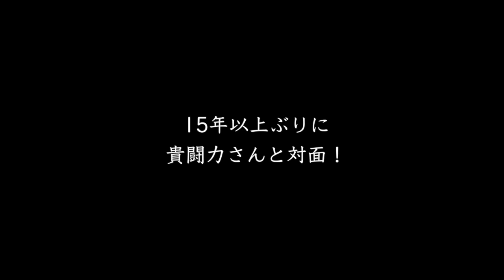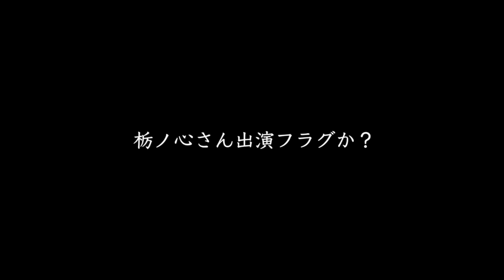貴闘力さんと栃ノ心さんにあった話【大相撲】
質問をコメントで募集しています！